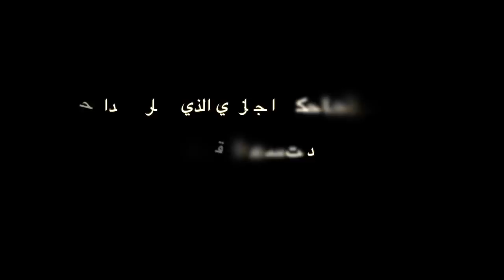مناظرة بين أمام و ملحد جزائري ينكر وجود الله في برنامج أحكي حكايتك من سينتصر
لقاء بين الملحد  و بين اما  جزائري يحاول  ان  يناظره  و  يرحعه   الى الإسلام فهل   يتمكن  من ذللك  البرنامج من اعداد و  تقديم  يوسف  نكاع